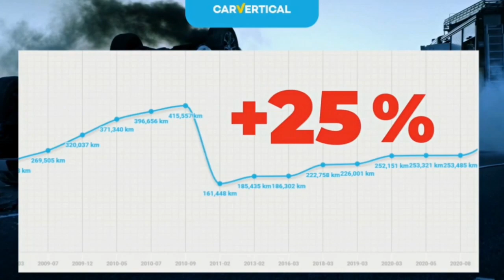Ford S Max oraz Ford Mondeo 2,0 Benzyna..Rarytas..Obok Stoją Grube Fury Klasa Premium..Sierpień 2023